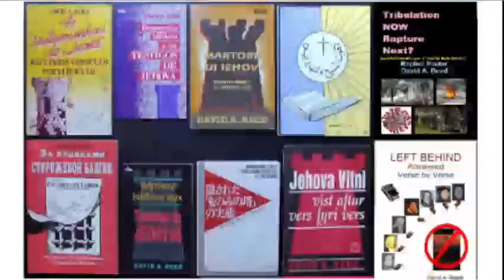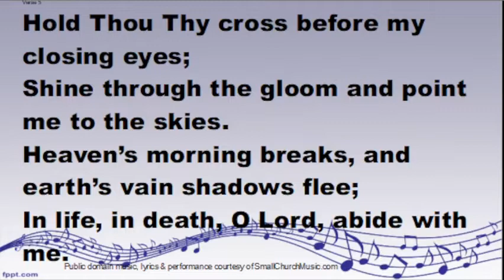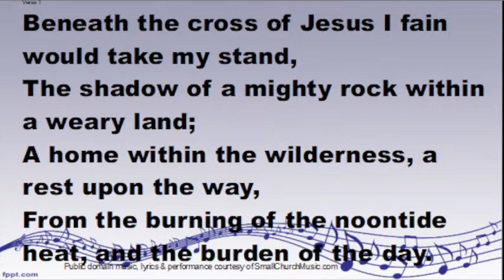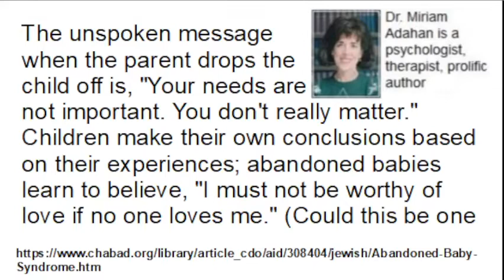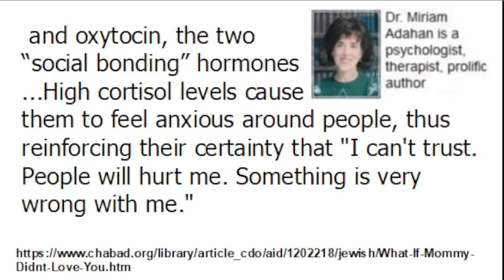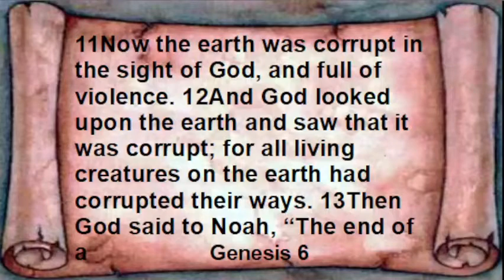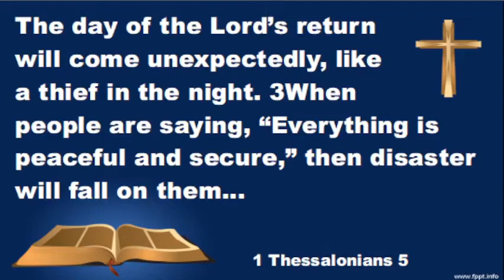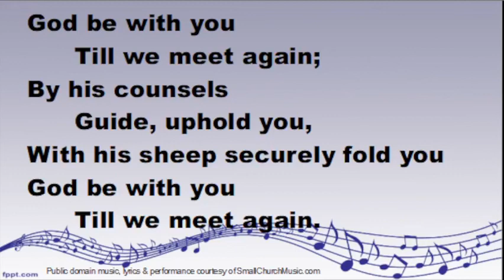Education without G0D Kids without MORALS -- worship service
If you Google “teen mental health crisis,” you’ll find article after article proclaiming that we have a problem—a serious problem. According to statistics published online concerning mass shootings with three-or-more innocent victims, we in the United States had 14 such shootings from 1982 through 1992. And 69 such shootings from 2012 through 2022—more than 4 times as many as just a few decades earlier. Why  are there so many sick minds today? Lack of close, attentive, full-time parenting during youngsters' early formative years--plus an education system based on Darwinian evolution theory rather than on the Bible--results in young people set adrift without a moral compass, and emotionally handicapped as well.